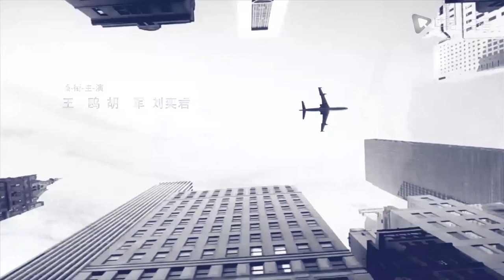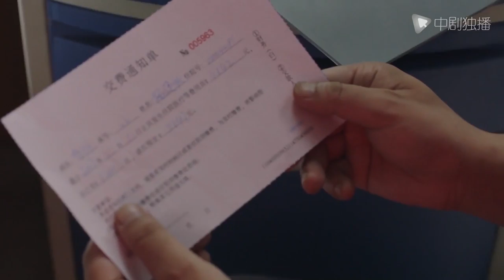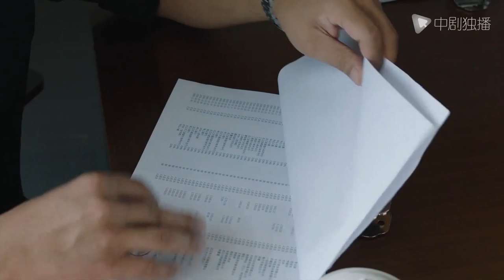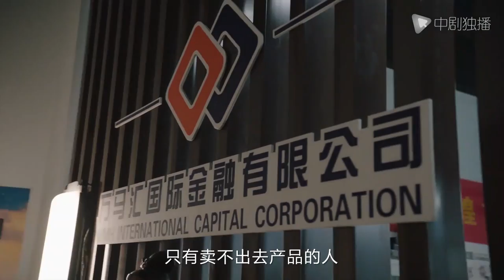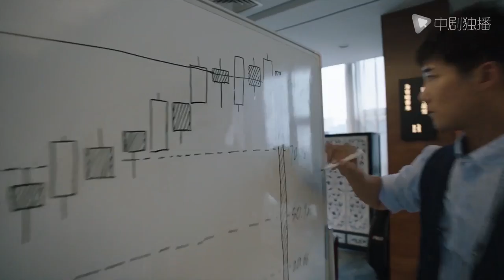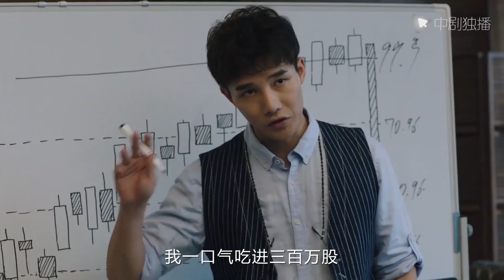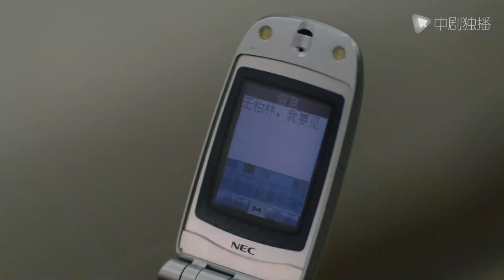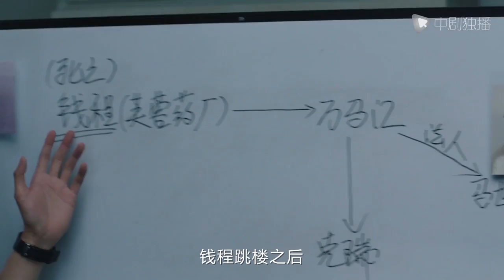猎狐 03 | Hunting 03（王凯、王鸥、邓家佳、胡军 领衔主演）